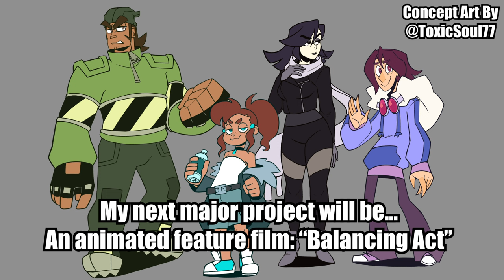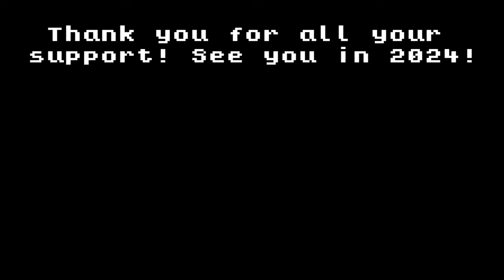Balancing Act, Kirbopher Plushie, My 35th Birthday + Anime Conventions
My last video of the year and it's my 35th birthday!! I've got some announcements to share, as well as details on my next major project: an animated feature film called "Balancing Act"!

On January 14th, I'll be launching a Kirbopher plushie campaign on Makeship! When that time comes, help us hit 200 plushie sales to make it happen!

Come see me at Anime Los Angeles on January 4-7!

I'll also be at Kami-Con on February 9-11!